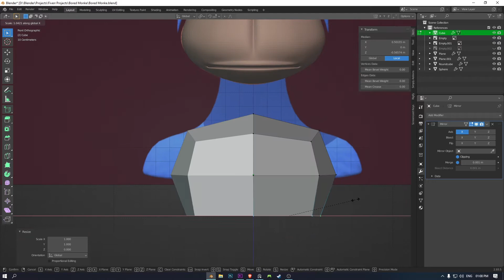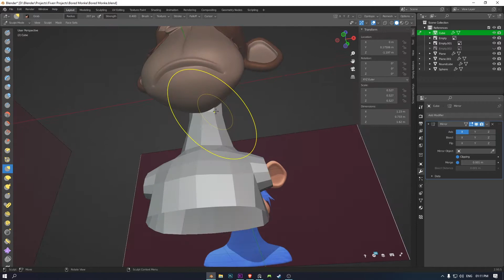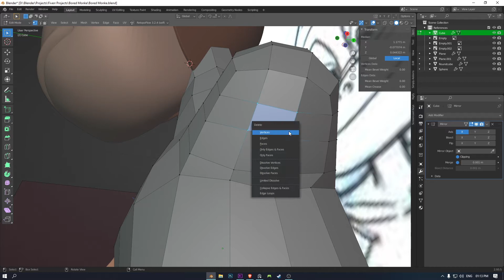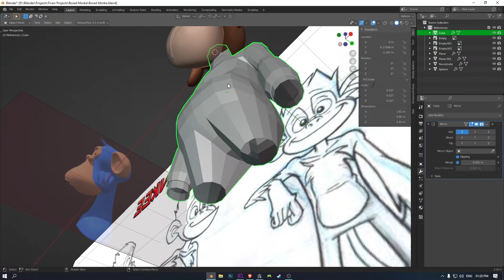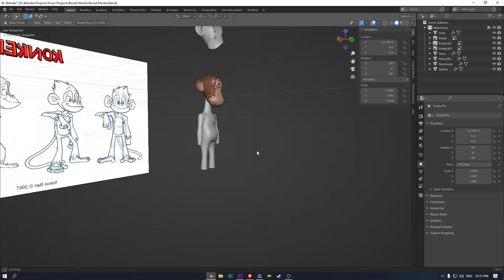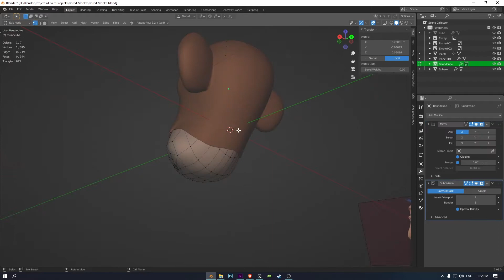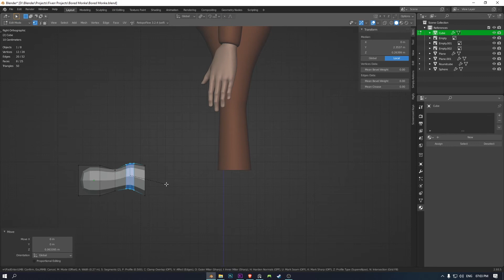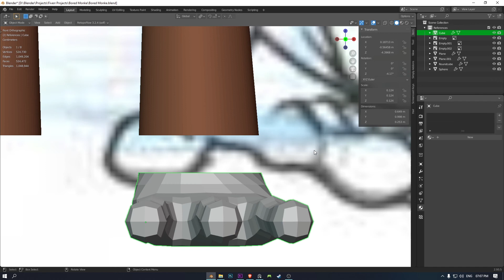Creating Bored Ape NFT 3D Model | Blender 3D Part 2.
This is the part two Of the series in Which I Create The head of the Model.